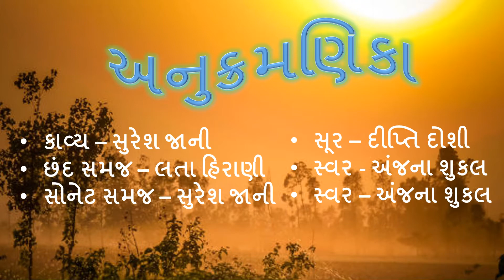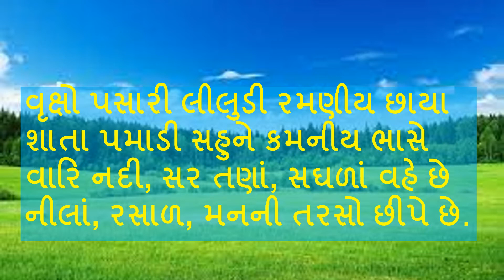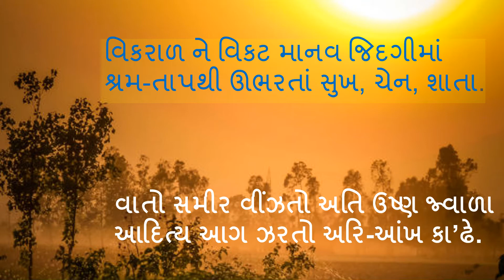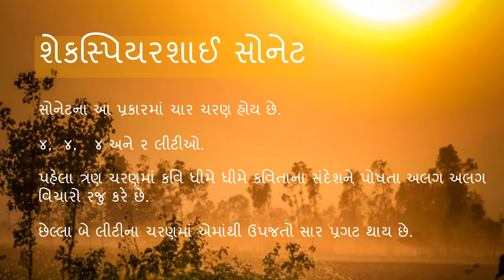ગ્રીષ્મ - વસંતતિલકા છંદમાં એક સોનેટ